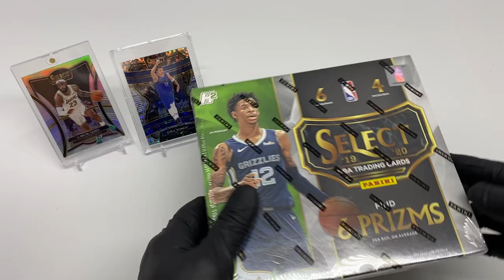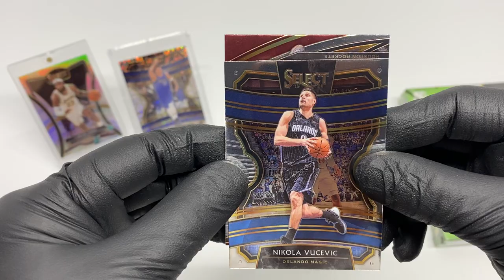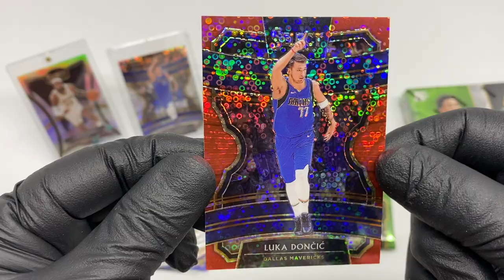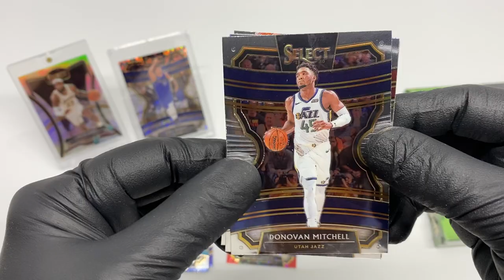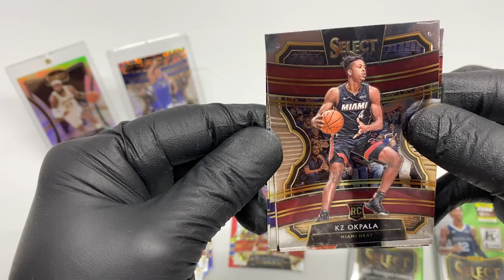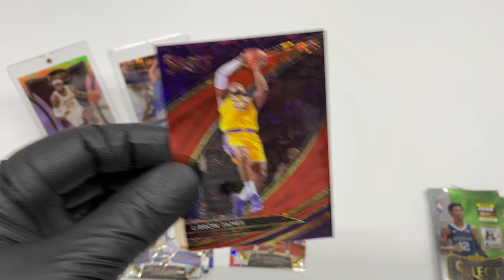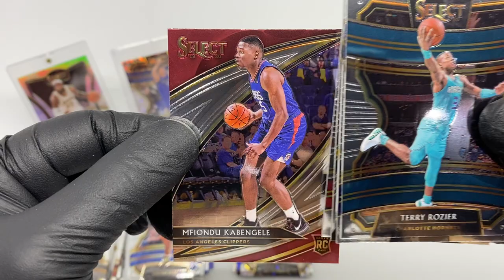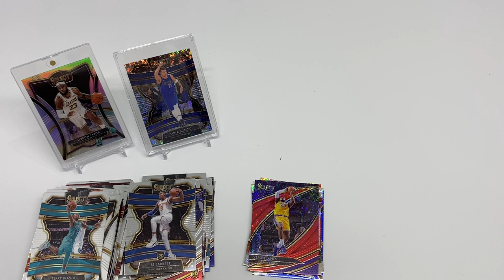Score..!! Box breaking Panini Select 2019/2020..!!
Rippin another Select box from Panini Select 2019/2020 boxes. Got a couple of hits card. Really loves this select series. Great job Panini.